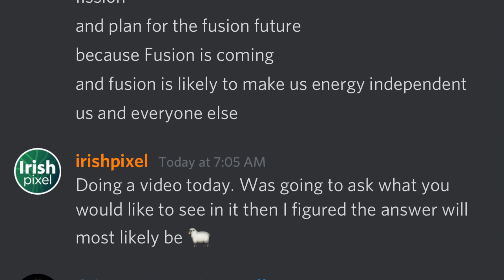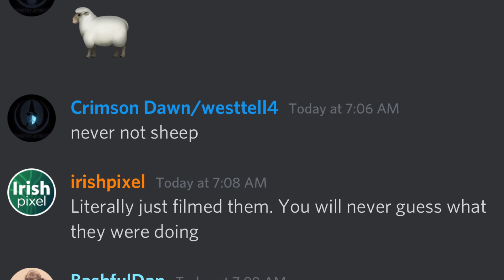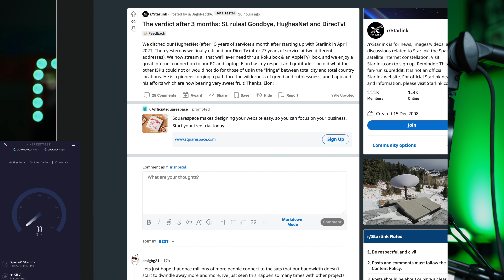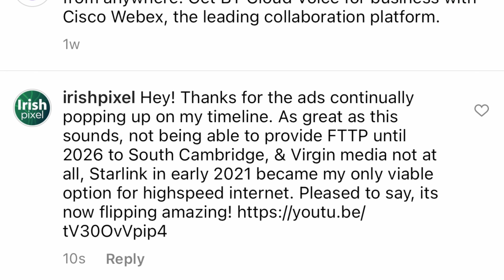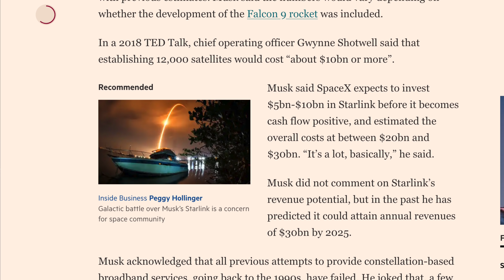Starlink The Reality! Its Good, Good Enough For BT & Virgin Media To Block Me!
Good day from South Cambridge! Starlink and the reality of it. Its good, very good. its now good enough to be your sole ISP.

Its so good, that when I commented on BT and Virgin Media ads, they blocked me!

Updated news and quirky stories from reddit,

All in all, Starlink is really talking shape. Roll on August when I hope latency drops velow 20ms for good.